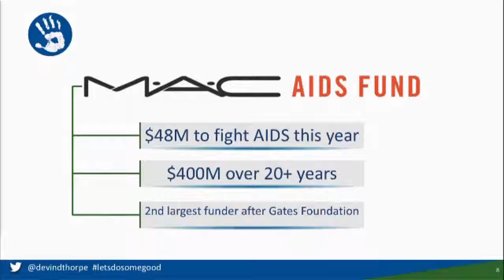Devin Thorpe Speaking at the UN - 30 seconds